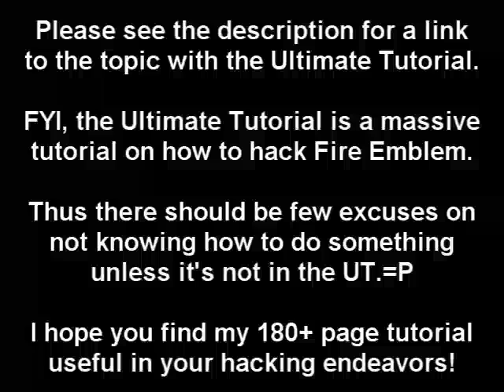The Ultimate Tutorial - [Fire Emblem Hacking]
I made a revamped version of my old Ultimate Tutorial, from near scratch. It's massive and should help everyone a lot with their FE hacking, hopefully.

You're welcome. ^_^